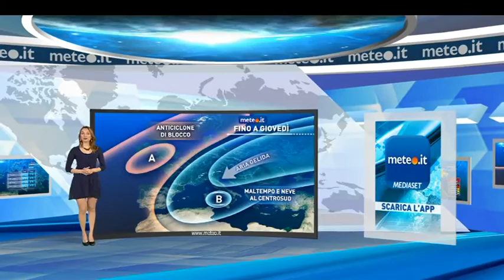Marta Rizzioli a Meteo.it